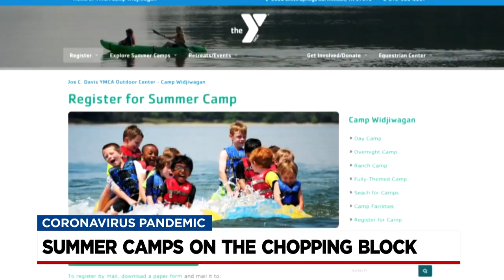Summer Camps On The Chopping Block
Carley Gordon explains why summer camps may be on the chopping block and alternate options for childcare this summer.